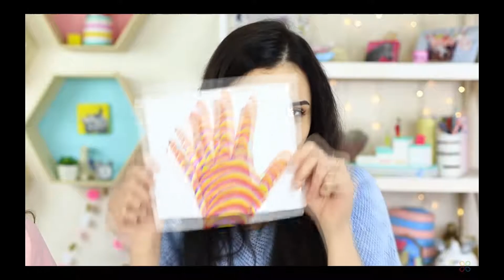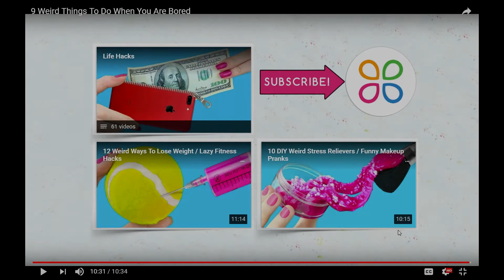9 Weird Things To Do When You Are Bored...